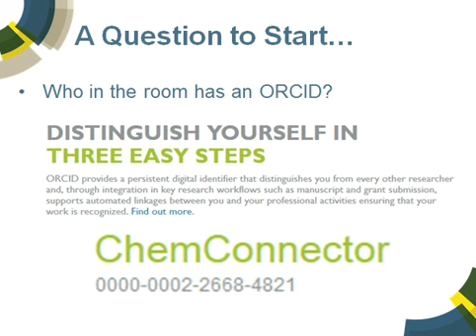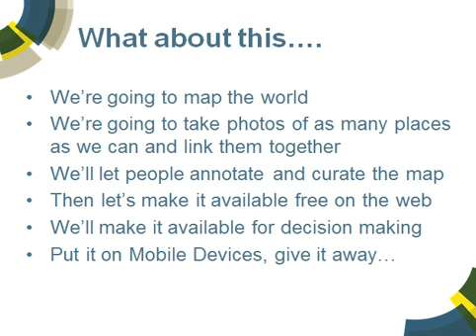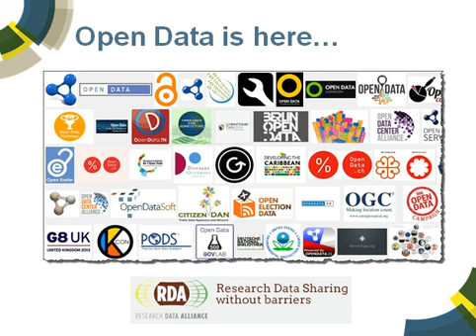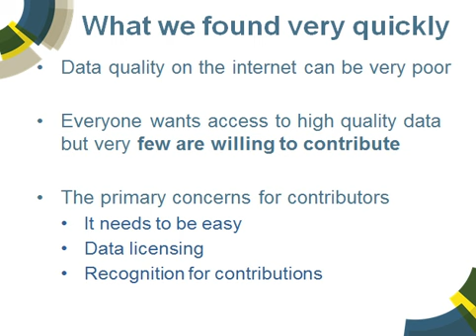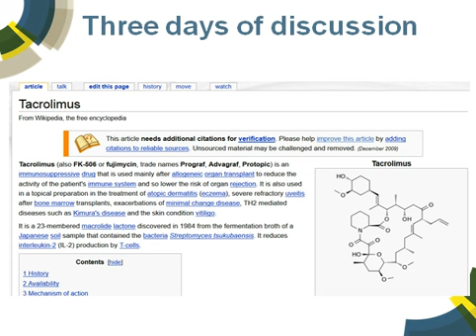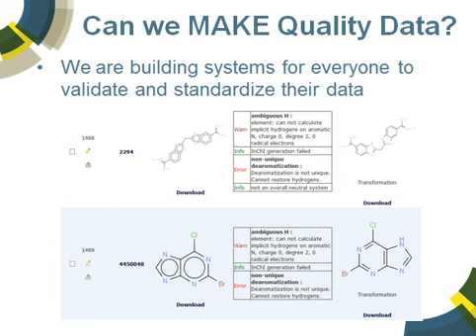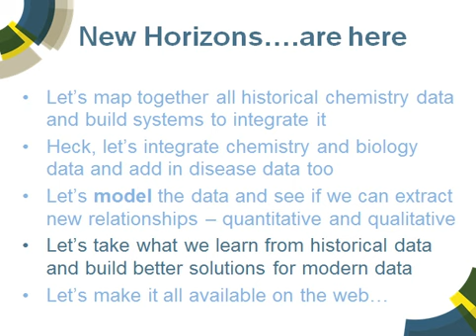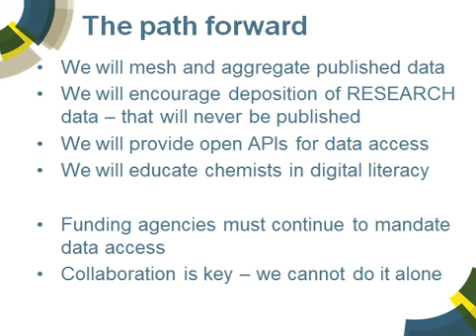Delivering on the promise of a chemistry data repository for the world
views

This presentation was given as a part of the Microsoft eScience panel discussion in Sao Paulo, Brazil. The panel discussion was in regards to Going Native, a reference to a quote from Jim Gray along the lines of “in order to really understand the computing needs of a scientist you have to go native”. Jim himself did this, immersing himself in astronomy to build what would become the WorldWide Telescope. Bridging the gap between experimental scientists and the computing that underpins their discoveries is an ongoing challenge for eScience. The panel explored what it means to go native and gave examples of where they have seen this work well and shared lesson’s learned from working in this way.